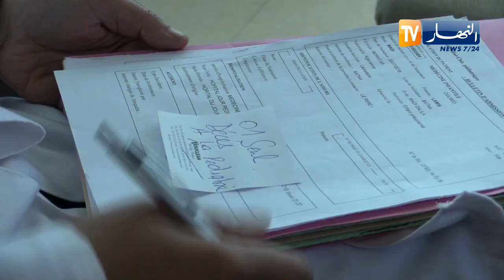باتنة: إرتفاع متزايد لحالات الإصابة بداء البوحمرون عبر تراب الولاية